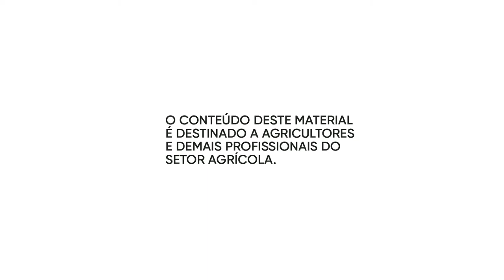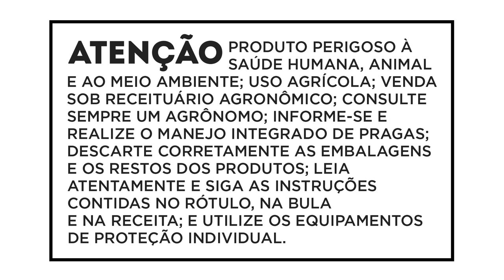Visão do Expert | Nédio Rodrigo Tormen – Fitopatologista e Pesquisador Formosa/Go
Um time de especialistas apresenta detalhes e dados técnicos sobre os produtos do Manejo Campão Onmira™ e como eles podem ajudar você a ter lavouras vigorosas e resultados visivelmente melhores. Confira.